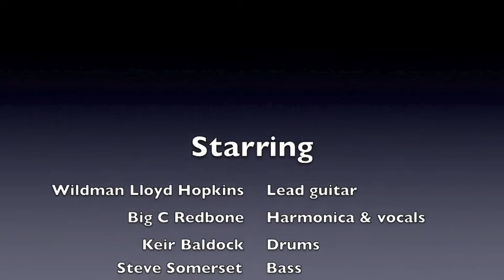The Blues Ghosts - I Can Tell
Filmed at The Blues Ghosts debut gig at The Wheelbarrow Camden Town.  This is their interpretation of Bo Diddley's I Can Tell. Follow The Blues Ghosts on Facebook